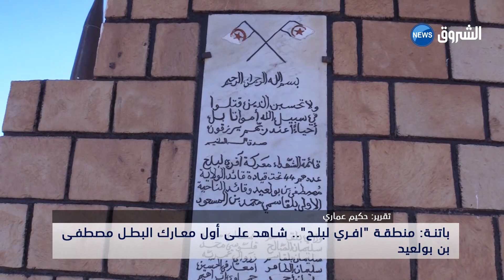باتنة : منطقة افري لبلح ..شاهد على أول معارك البطل مصطفى بن بولعيد